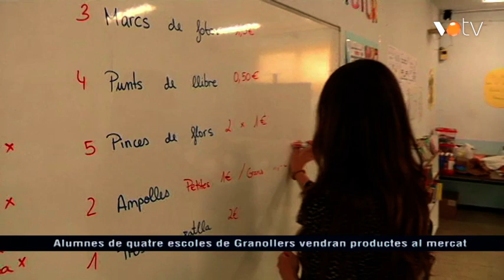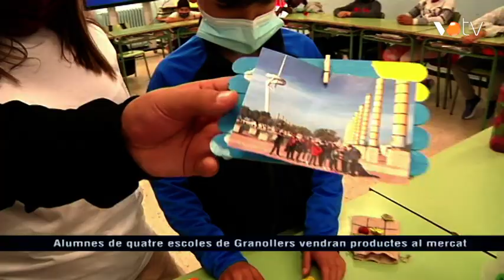VOTV - Alumnes de quatre escoles de Granollers vendran productes al mercat